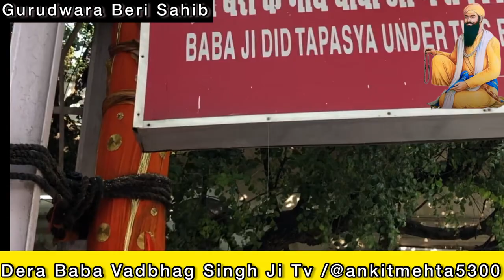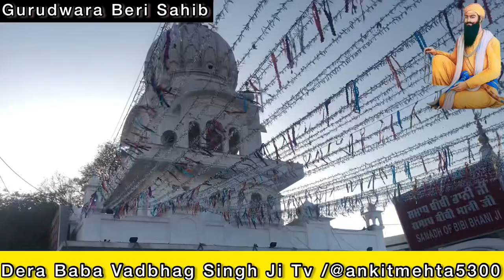Darshan Gurudwara Beri Sahib ji |Vadbhag Singh ji